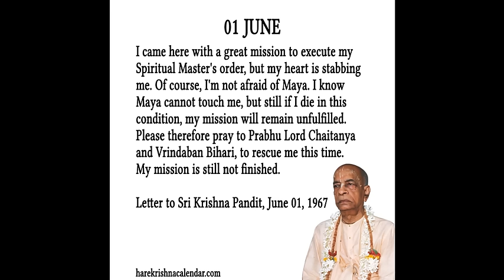Quote of the day June 01 by Srila Prabhupada